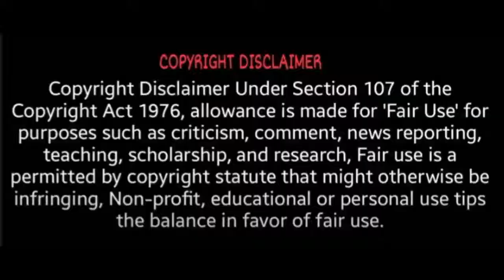ஜூன் மாத ராசிபலன் 2022 தனுசு | June Month Rasi palan 2022 Dhanusu | Spiritual Tamilan | Rasipalan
2021 to 2022 guru peyarchi palangal in tamil,
2021 tamil new year rasi palan,